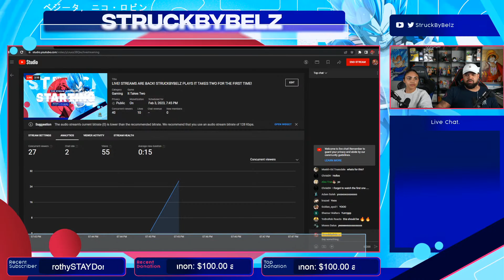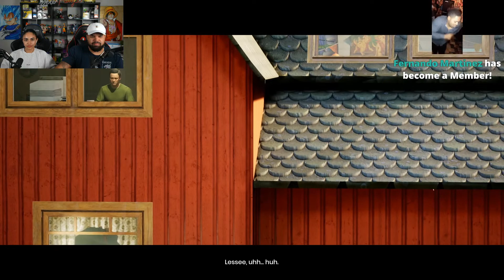🔴 LIVE! StruckByBelz Plays It Takes Two Part 2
We're finally back to streaming and we're doing it on YouTube! Tonight we play It Takes Two for the first time!